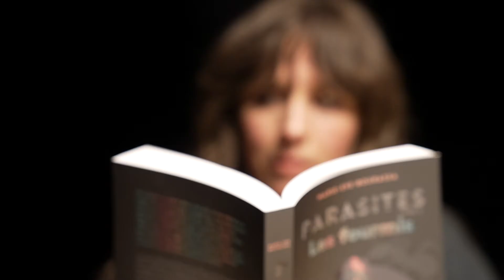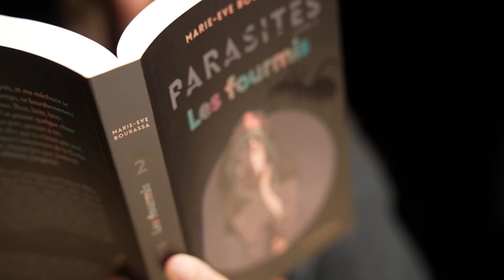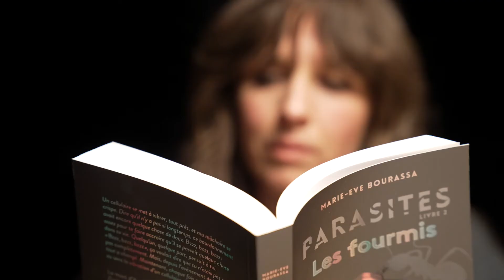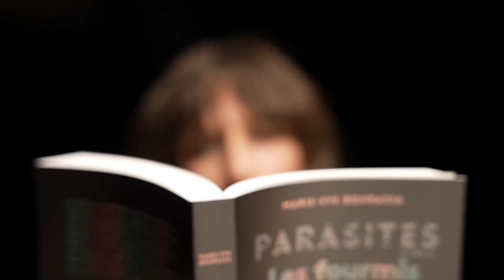Parasites LIvre 2 - Les fourmis: Capsule éclair avec Marie-Eve Bourassa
Regardez les nouvelles Capsules éclair du SLM 2021. Dans une courte vidéo, Marie-Eve Bourassa vous fait découvrir son livre Parasites LIvre 2 - Les fourmis, paru chez ÉDITIONS DE LA BAGNOLE.